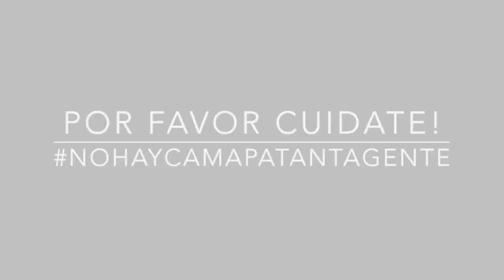EPT: Vanesa Quintero Que Significa tu Cabello Para Ti?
Vanesa le cuenta a la comunidad EPT, que significa su cabello actualmente para ella. Si quieres conocer la anécdota de pelos de Vanesa sigue este enlace